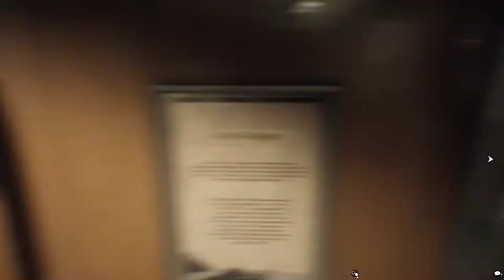Kursk - Gameplay - Wir sind Aufgeflogen #006 - Deutsch German